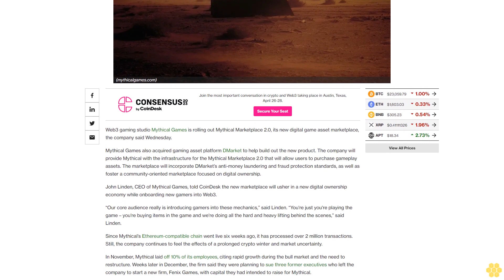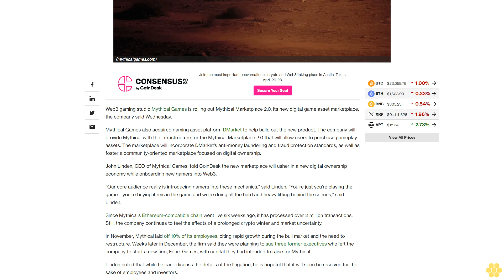Web3 Gaming Studio Mythical Games Releases New Marketplace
The launch of Mythical Marketplace 2.0 follows the studio's acquisition of gaming marketplace DMarket.

Web3 gaming studio Mythical Games is rolling out Mythical Marketplace 2.0, its new digital game asset marketplace, the company said Wednesday.

Mythical Games also acquired gaming asset platform DMarket to help build out the new product. The company will provide Mythical with the infrastructure for the Mythical Marketplace 2.0 that will allow users to purchase gameplay assets. The marketplace will incorporate DMarket’s anti-money laundering and fraud protection standards, as well as foster a community-oriented marketplace focused on digital ownership.

John Linden, CEO of Mythical Games, told CoinDesk the new marketplace will usher in a new digital ownership economy while onboarding new gamers into Web3.

“Our core audience really is introducing gamers into these mechanics,” said Linden. “You're just you're playing the game – you're buying items in the game and we're doing all the hard and heavy lifting behind the scenes,” said Linden.

Since Mythical’s Ethereum-compatible chain went live six weeks ago, it has processed over 2 million transactions. Still, the company continues to feel the effects of a prolonged crypto winter and market uncertainty.

In November, Mythical laid off 10% of its employees, citing rapid growth during the bull market and the need to restructure. Weeks later in December, the firm said they were planning to sue three former executives who left the company to start a new firm, Fenix Games, with capital they had intended to raise for Mythical.

Linden noted that while he can’t discuss the details of the litigation, he is hopeful that it will soon be resolved for the sake of employees and investors.